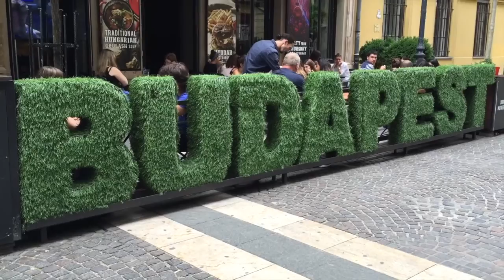Prague Vienna Budapest Travel Video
Three beautiful cities

Song: Indian Summer by Jai Wolf